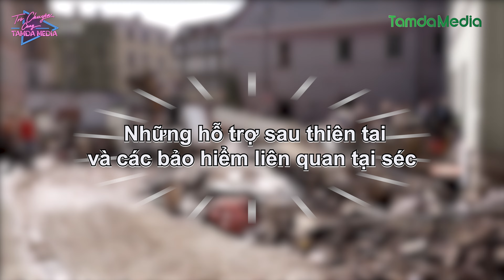TAMDAMEDIA| Những hỗ trợ đối với người dân sau thiên tai và các vấn đề bảo hiểm liên quan tại CH Séc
Thiệt hại do thiên tai là không thể đong đếm, chính những lúc như thế này, câu hỏi về việc người dân sẽ được hưởng những hỗ trợ nào từ nhà nước hay sẽ có những đền bù thiệt hại nào từ phía các hãng bảo hiểm tại Séc lại được đặt ra.
Và cũng chính những lúc như thế này, mối quan tâm việc bảo vệ tài sản bằng cách nào, tái thiết nhà cửa, cơ sở vật chất sau thiên tai ra sao đang được nhiều người dân suy ngẫm.